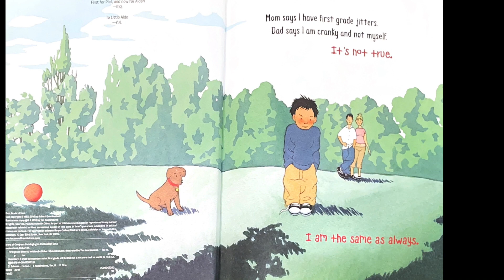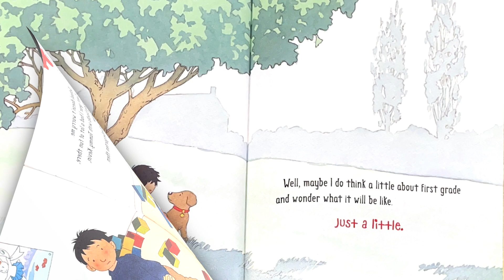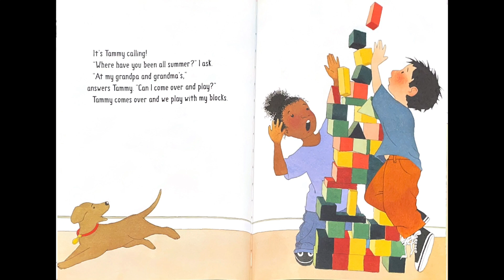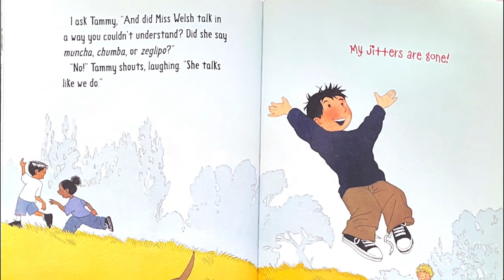📚 First Grade Jitters by Robert Quackenbush | Kids Book Read Alouds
This is a kids book read aloud of First Grade Jitters by Robert Quackenbush.

👋 Thank you for visiting Ms. Dorismond's Reading Corner.
Please browse my channel for other amazing kids book read alouds!